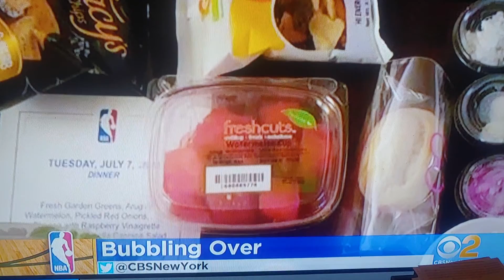CBS 2 NEWS SPORTS 7 - 8 - 2020